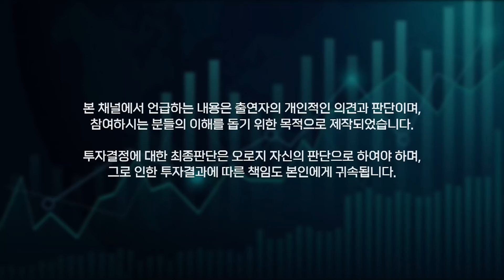[11월 10일 중국마감] 생산자 물가 13.5% 사상 최고치! 시장은 폭락 후 반등 마감!! | 세계 최대의 태양광 인버터 제조기업 양광전력(300274)